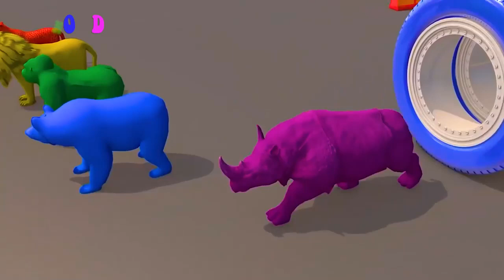Soccer Balls Mini Golf Game Play by Little Baby Wooden Hammer to Learn Colors for Children - 3D Kids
in this video we are showing about Color Balls & Sing a Song! | Finger Family Nursery Rhymes | Baby & Kids Songs
Soccer Song (Football Song) | CoComelon Nursery Rhymes & Kids Songs